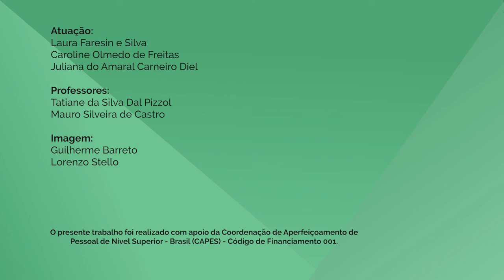Habilidades de Comunicação - 9-3